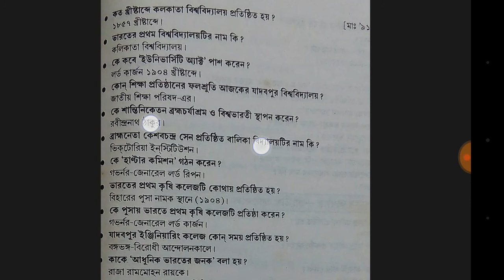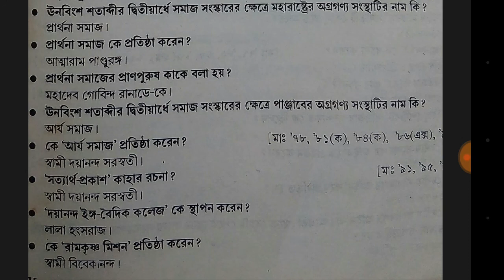শিক্ষা,সংস্কার আন্দোলন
FOR ALL COMPETATIVE EXAM